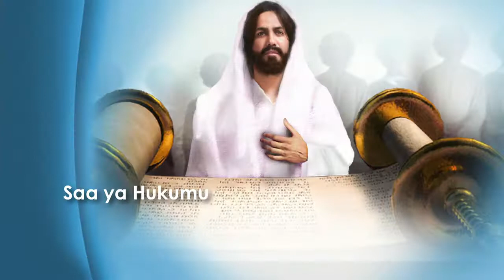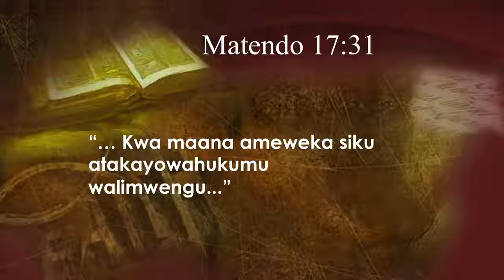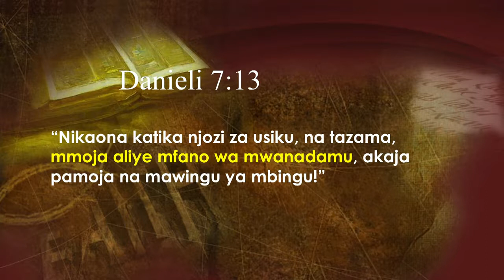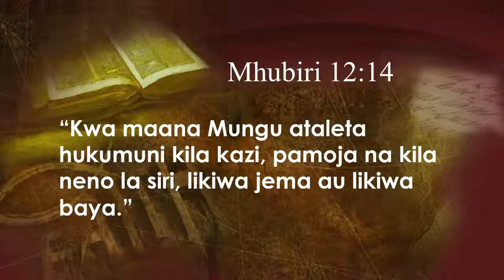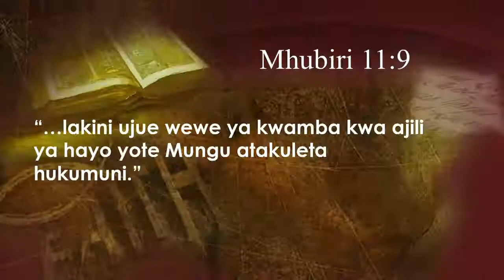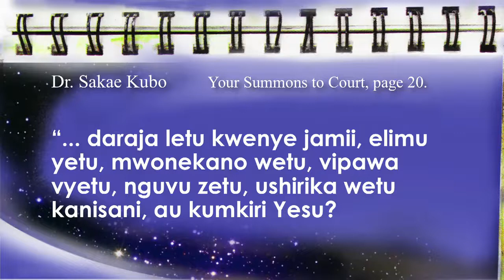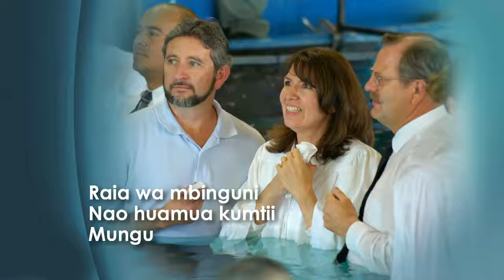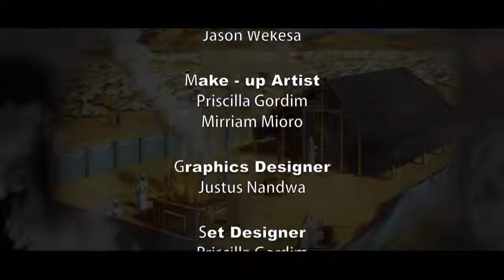DAY 10: MMadhabahu Ya Dhahabu ~ Pastor Geoffrey Mbwana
Usisahau kusubscribe UFUNUO CHANNEL  kwa updates nyingi